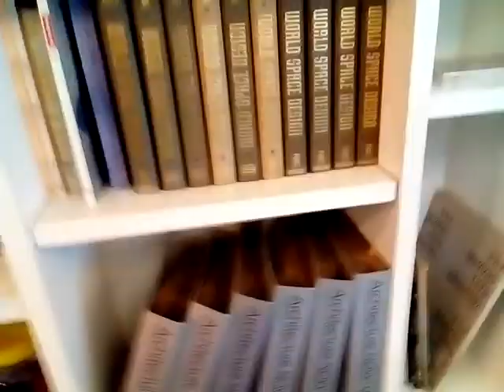VID 20171117 104637 MASACOFFESHOP